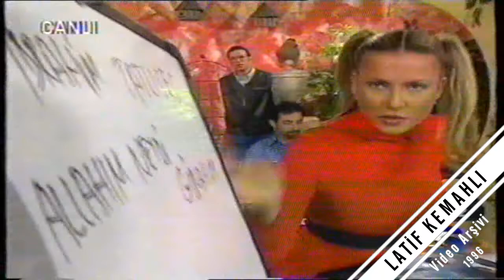Sabah Şekerleri Agora Meyhanesi Şebnem Dönmez Murat Başoğlu Star Tv 1996 Nostalji eski Konser Kaset7